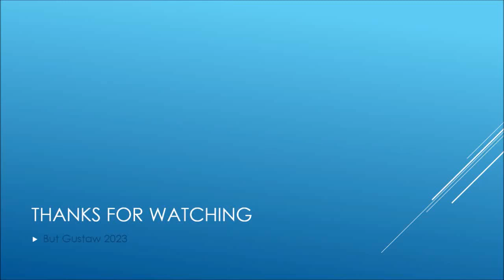shoeplay U_WUk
Topics:
Probiotic bacteria - what is their role in water reservoirs?
Pigs can transmit dangerous superbugs to humans.
Google confirms quantum supremacy. 10 thousand years of calculations in 200 seconds.